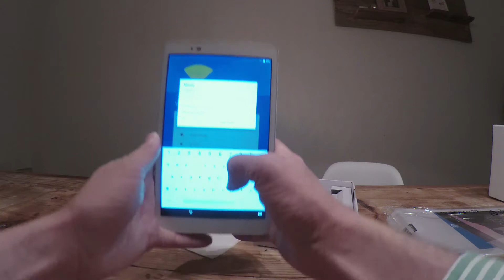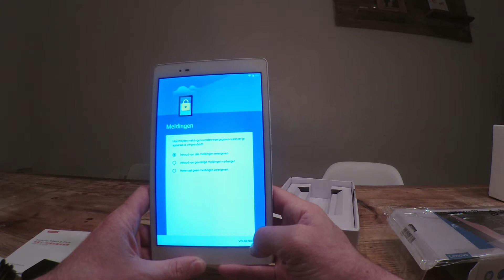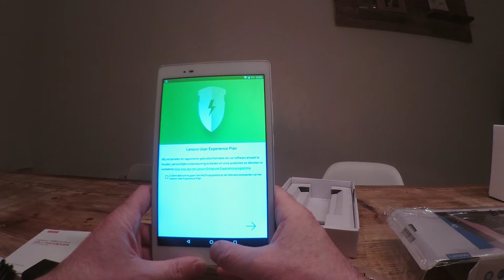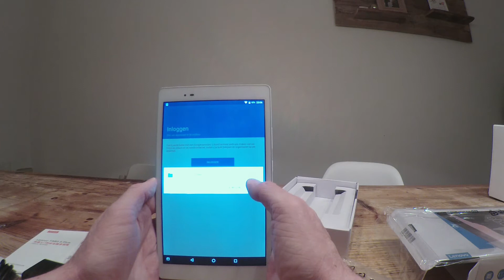Unboxing Review: Lenovo P8 Tab3 8 Plus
⇨ Lees de review:
⇩ Klikkerdeklik voor meer GadgetGear.nl ⇩